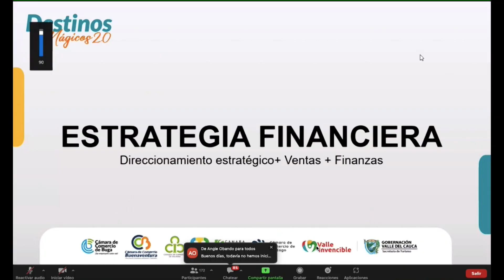‘Destinos Mágicos 2.0’ regresó con capacitaciones para empresarios del turismo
Emitido el 13  de febrero 2023 dia    por el Canal regional Telepacífico.

Más de 400 empresarios de los sectores gastronómico y de alojamiento del Valle, aprenden cómo impulsar sus negocios con las capacitaciones del programa ‘Destinos Mágicos 2.0’.